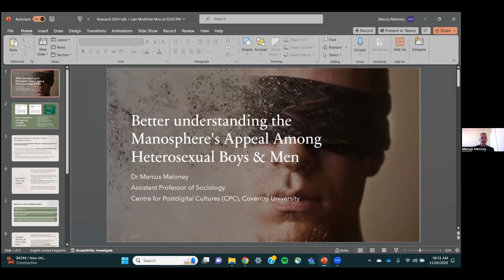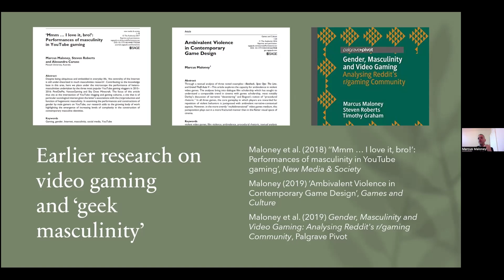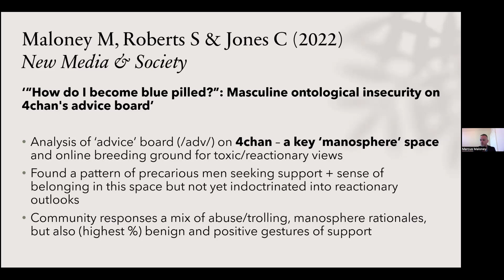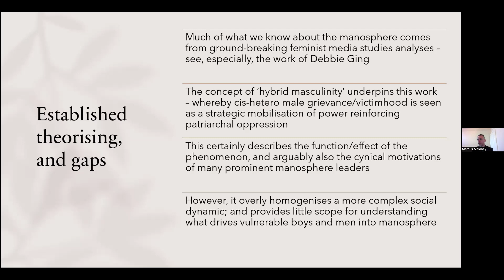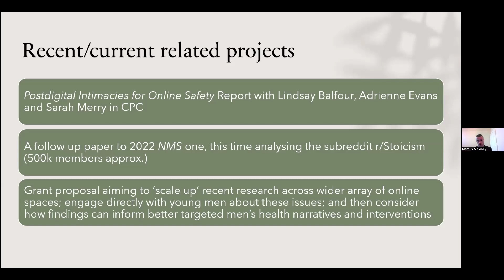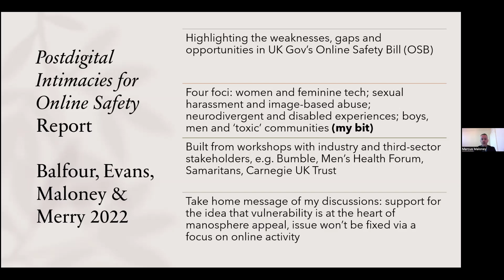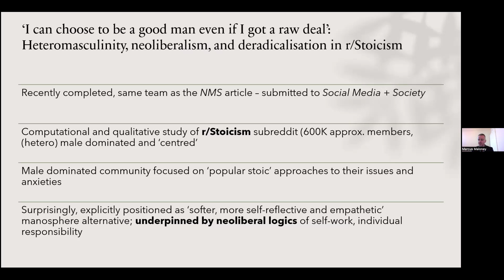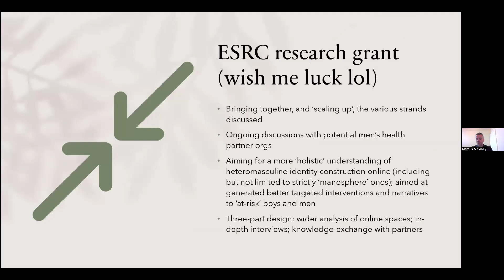Marcus MALONEY - Better understanding the Manosphere's Appeal Among Heterosexual Boys & Men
This video is a recording of a talk delivered during the New Media in Contemporary Culture series on 11 April 2024.

On December 29 of 2022, misogynistic social media influencer, Andrew Tate, was arrested in Romania on suspicion of rape and human trafficking. Reporting of the incident exposed to the wider public the astonishing extent of the influencer’s popularity among heterosexual boys and men. As part of the broader online ‘manosphere’ – a loose network of antifeminist and reactionary online spaces and communities – Tate’s popularity reflects the growing influence and normalisation of this online culture’s views among a cohort of boys and men looking for role models and trying to make sense of their lives.

A substantial body of feminist media scholarship provides a thorough account of manosphere logics, while pointing to a broader trend of masculine anxieties over ‘men’s [shifting] position in the social hierarchy as a result of feminism’ (Ging 2019: 653). More recently, a number of ‘critically empathetic’ (Lobb 2017) studies have pivoted towards trying to better understand the drivers and preconditions which make individual boys and men vulnerable to being drawn into this detrimental online world.

In this paper, I will discuss my own critically empathetic research which aims to fill gaps in understanding around what is driving increasing numbers of boys and men into manosphere communities.

Marcus Maloney is an Assistant Professor of Sociology at the Centre for Postdigital Cultures, Coventry University, UK. His research focuses on ideological contestations in digital spaces; men and masculinities online; video game narratives, cultures, and communities; and postdigital intimacies and socialities. Marcus has published widely in these areas, including articles in Cultural Sociology, New Media & Society and Games and Culture. His most recent book is Gender, Masculinity and Video Gaming: Analysing Reddit's r/gaming Community (Palgrave 2019).